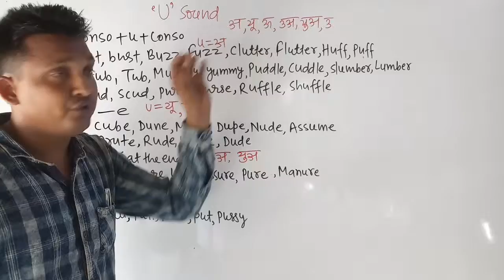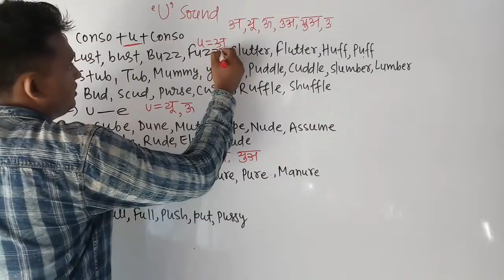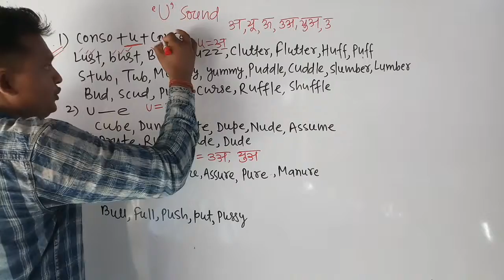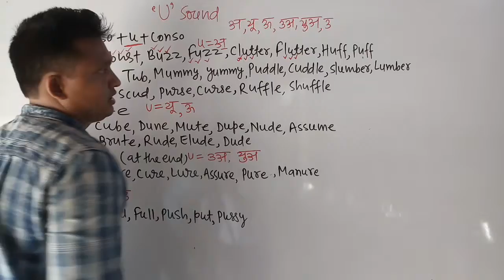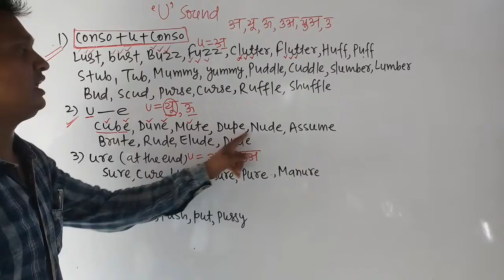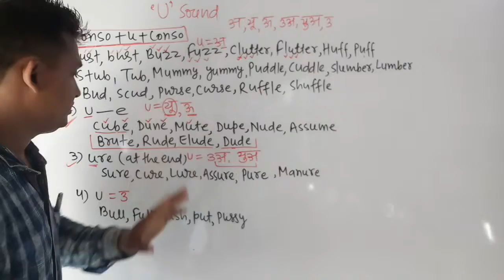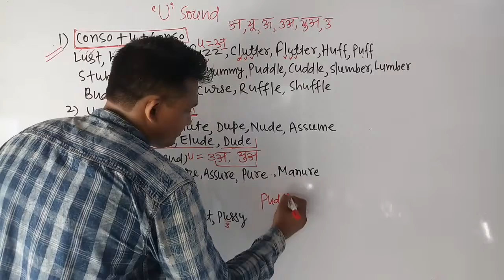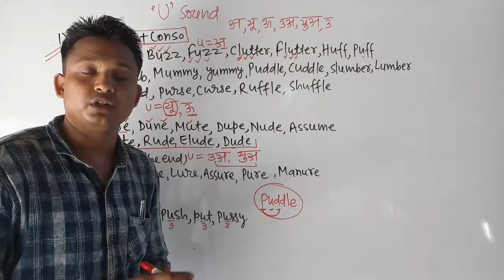"U" LETTER (DIFFERENT SOUND)